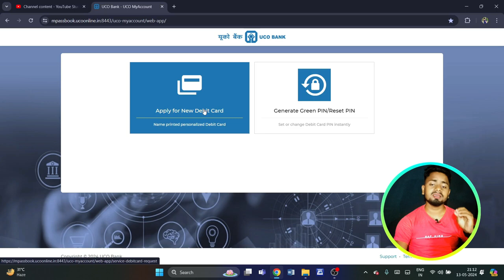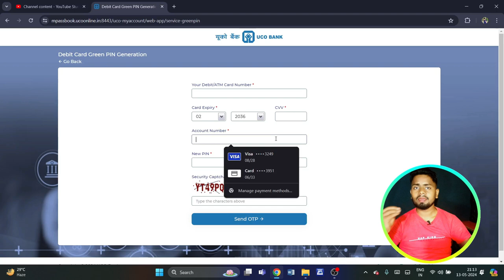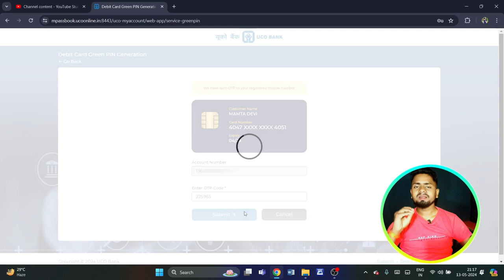UCO Bank ATM PIN Generation Online | Uco Bank Atm Pin Kaise Banaye, How To Generate Uco Bank Atm Pin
UCO Bank ATM PIN Generation Online | Uco Bank Atm Pin Kaise Banaye, How To Generate Uco Bank Atm Pin Online

Video Topic : -
uco bank atm pin kaise banaye
uco bank ka green pin kaise banaye
uco bank ka atm pin kaise banaye
uco bank ke atm ka pin kaise banaye
uco bank ka atm pin kaise banaye mobile se
uco bank ka atm pin kaise banaye live
uco bank ka atm kaise banaye mobile se
uco bank ka new atm pin banaye
uco bank ka new atm pin kaise banate hai

Saurabh Raja
From - Banka Bihar(India)